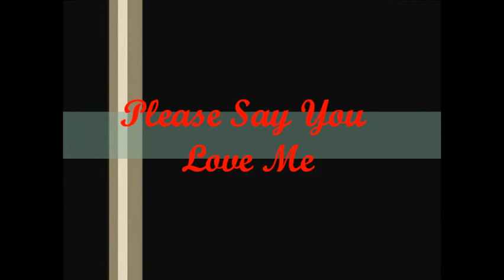Please Say, You Love Me (Movie Trailer)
Please Say, You Love Me is a short film written by Edward Block directed by Rita Tuggle. Film is being released on October 20, 2011. The Soundtrack will be released Oct 1, 2011.